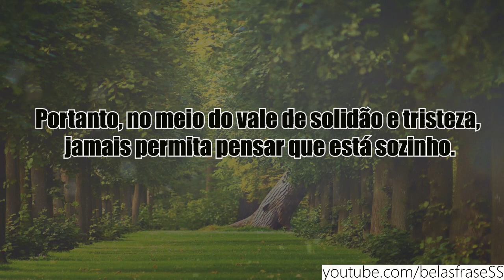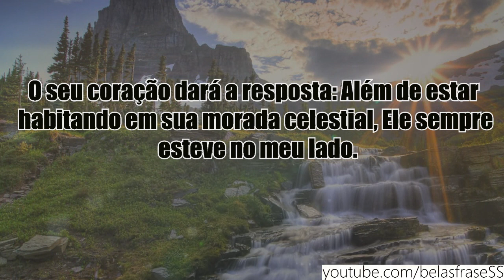MENSAGEM CRISTÃ - Você é Filho e Amado por DEUS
▬▬▬▬▬▬▬▬▬▬▬ஜ۩۞۩ஜ▬▬▬▬▬▬▬▬▬▬▬▬▬
▓▓▓▒▒▒░░░ LEIA A DESCRIÇÃO DO VÍDEO ░░░▒▒▒▓▓▓
▬▬▬▬▬▬▬▬▬▬▬ஜ۩۞۩ஜ▬▬▬▬▬▬▬▬▬▬▬▬▬
Mensagem escrita por: Marcos Ribeiro Da silva

▼ SIGA/CURTA ▼

▓▓▓▓▓▓▓▓▓▓▓▓▓▒▒▒░░░ OBRIGADO PELA SUA VISITA ! ░░░▒▒▒▓▓▓▓▓▓▓▓▓▓▓▓▓▓▓▓▓▓▓▓▓
                      ▬▬▬▬▬▬▬▬▬▬▬ஜ۩۞۩ஜ▬▬▬▬▬▬▬▬▬▬▬▬▬